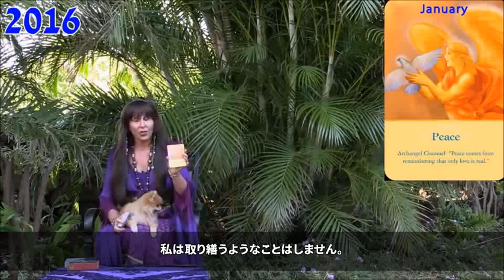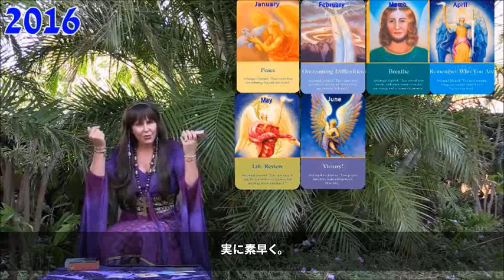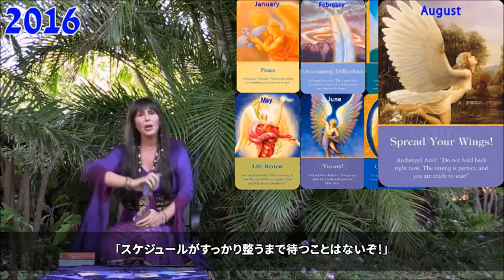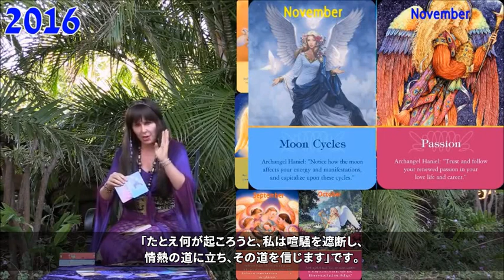ドリーン・バーチューのエンジェルメッセージ2016（日本語字幕版）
ドリーン・バーチューによる 2016年の年間リーディング、日本語字幕版です。

※ できるだけ、ドリーンの言葉を余すことなく伝えるため、一部字幕の切り替わりが非常に短い箇所がございます。再生速度を調整したり、一時停止するなどしてご対応ください。

※ すでに過ぎた月の分は「振り返り」としてご覧ください。